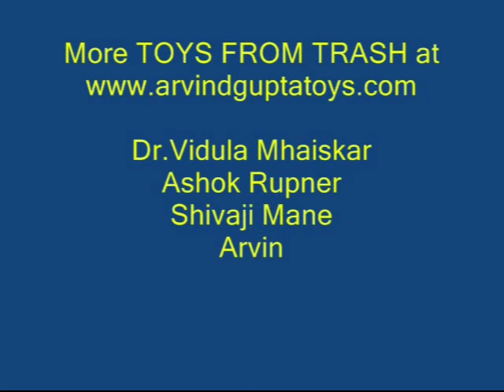SIMPLE PUMP | Punjabi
Make a very simple using just a throwaway plastic bottle and a tape.
With a scissors make an 8-mm hole in the lid of the bottle.
Make another hole near the base of the bottle.
Take 3-cm long sticky tape.
Stick 1-cm of this tape on itself.
The doubled part will have no glue.
Cut the tape in half along the length.
Stick one piece on the base hole so that the no-glue part comes on the hole.
Stick the other piece similarly inside the lid.
Both these tapes will make “VALVES” which can open and close.
These valves are like traffic lights ensuring flow in one-direction.
Place the bottle in a jar of water and squeeze.
With every squeeze more and more water will rise in the bottle.
Once on bottle in full on squeezing large quantities of water will gush out.
You can see the top valve open and close.
So recycle an old bottle to make this Simple Pump.